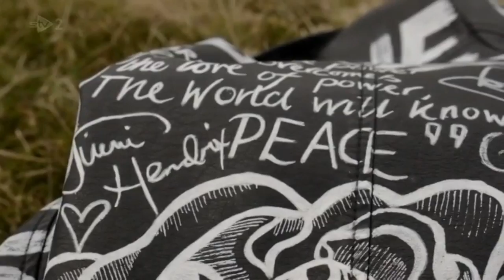Ewen Cameron meets an intergalactic space goddess called Leah Brooklyn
Ewen Cameron met an intergalactic goddess on Liveatfive. In Kilsyth.